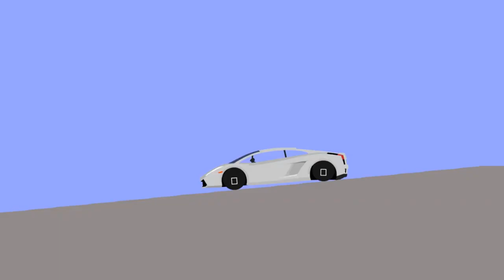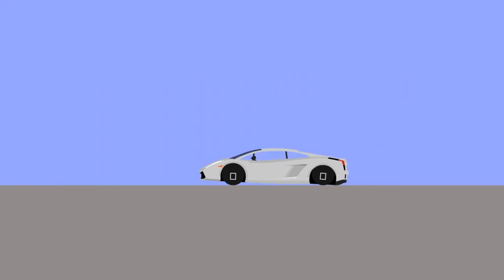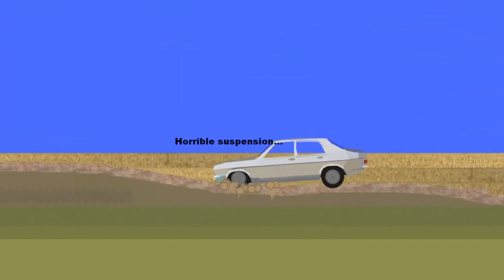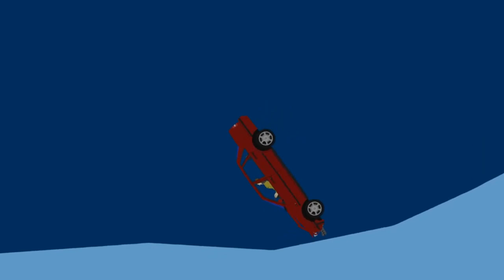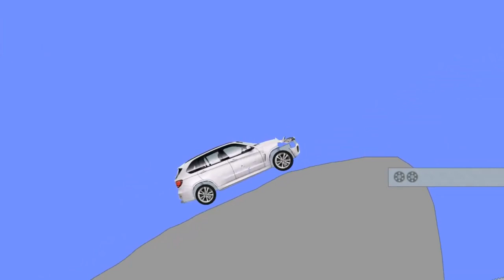Car Crash Compilation 182 Dash Cam 2022